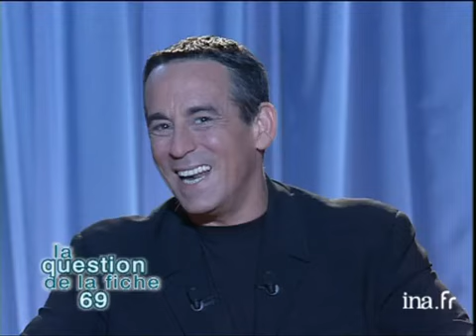Interview opinion publique : Elisa Tovati - Archive INA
Sur le plateau de l'émission "Tout le monde en parle" et en présence de Laurent BAFFIE, Elisa TOVATI répond à l'interview "Opinion publique" de Thierry ARDISSON. Fiche 69 : à son tour, Thierry ARDISSON répond à une question d'Elisa TOVATI "Quel a été votre principal échec et quelle leçon en avez vous tiré ?"... Images d'archive INA